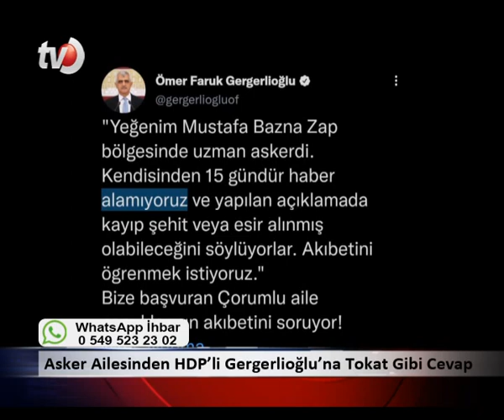21 Kasım 2022 Düzce Tv Anahaber Bülteni